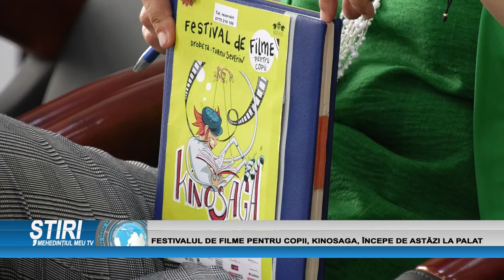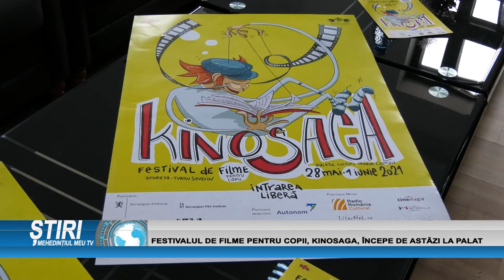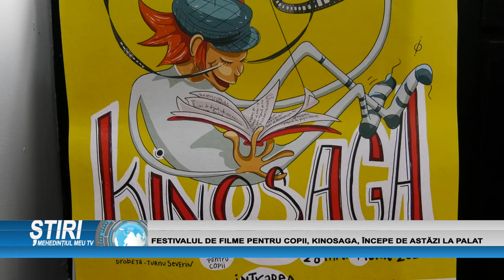FESTIVALUL DE FILM PENTRU COPII, KINOSAGA, ÎNCEPE DE ASTĂZI LA PALAT